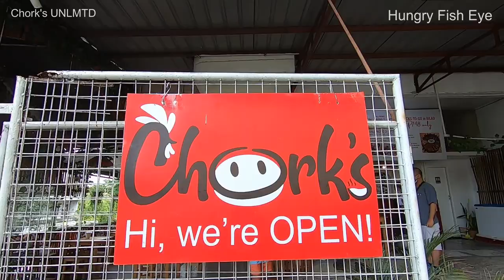Chicken Wings and Crispy Pork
Location: CHORK'S UNMTD | Golden Acres, Unit A Ground Floor B17 L15 Marcos Alvarez, corner Niog St, Talon 5, Las Pinas, 1700 Metro Manila